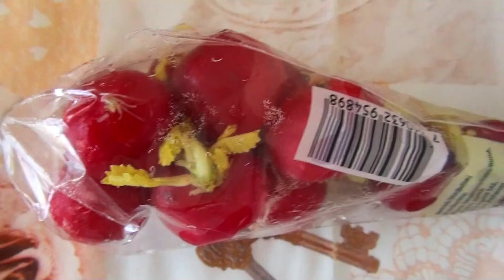Radish Salad with Cottage Cheese - Cottage Cheese Recipe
ingredients
200 grams
200 grams Cottage Cheese